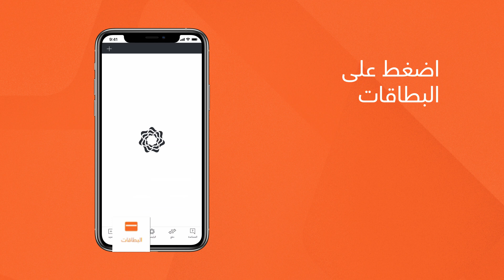تحكّم ببطاقاتك البنكية من خلال التطبيق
متحمّس تشتري أونلاين بس مش متأكد من الخطوات الصح؟ هذا الفيديو رح يجاوب على كل استفساراتك. رح تصير تتحكم ببطاقتك على كيفك